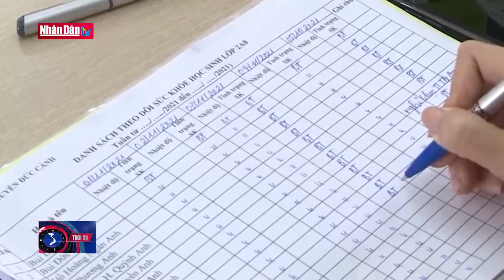Cập nhật tin Covid-19 tối 8-11-2021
Cập nhật tin Covid-19 tối 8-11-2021 | Truyền Hình Nhân Dân
1. Dự Báo Thời Tiết Hôm Nay